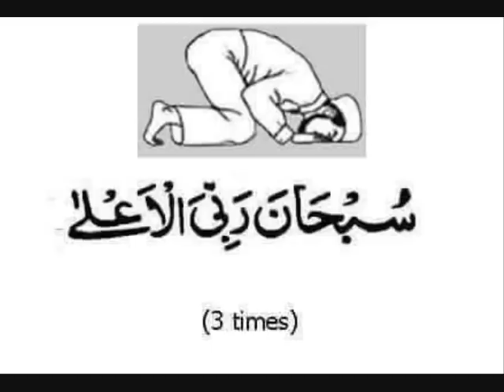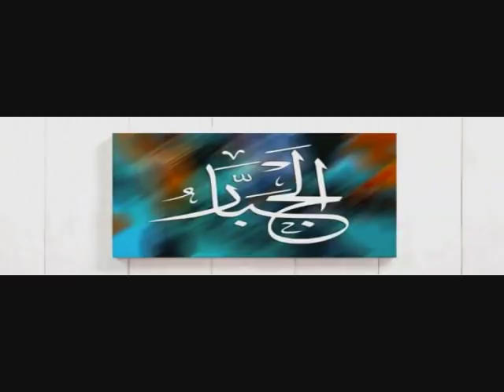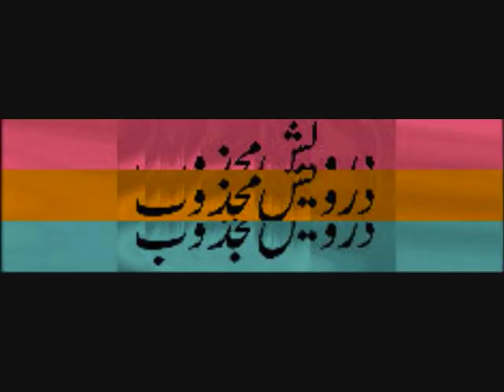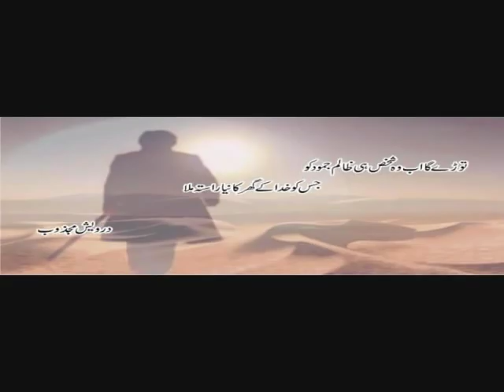Hukum Rabb Pak Ka Murshid Mere Rasool Allah ﷺ - HAQEQI MURAQBA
SAB SE BULAND MURAQBA - HAQEQI MURAQBA ... مراقبہ حقیقی
نماز مومن کی معراج ہے - فرمانِ نبوی ﷺ